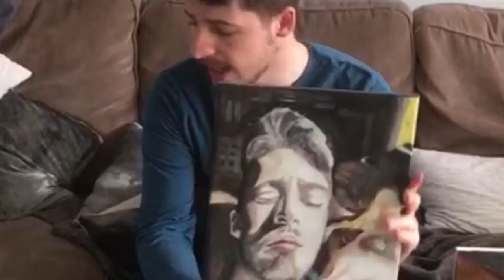The DGP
Art collective